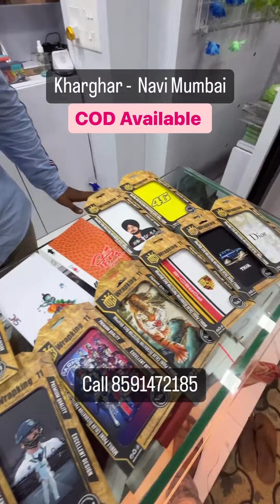Sahara Accessories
shop no -6 , Ahilya Dutt,plot No:-133 ,sec -13 ,opp. Kamadhenu tower ,Kharghar Navi Mumbai